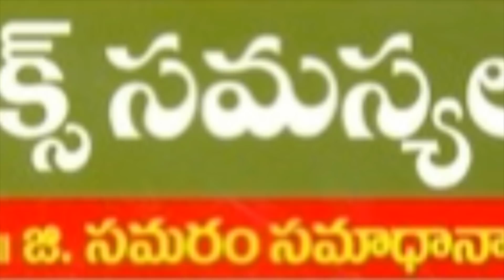Telugu Health Tips || Dr G Samaram || Health Program || questions and answer